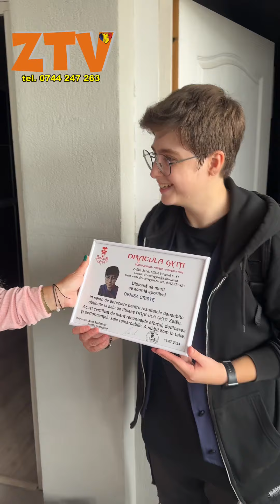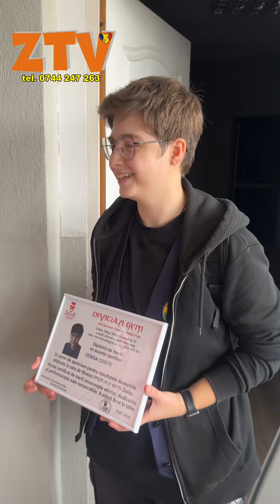Denisa a slăbit 8cm la talie într-o lună la sala Dracula Gym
Anca Schlachter fitness personal trainer, Arnold Schlachter fitness personal trainer Ne gasiti pe Bulevardul Mihai Viteazul NR 51, la Casa de Moda, etaj 3 (langa LIDL Zalau).

Te poti abona GRATUIT la canalul de Youtube ZTV click pe clopotel si vei primi cel mai repede link cu informatiile video de pe canal.

Partener media ZTV